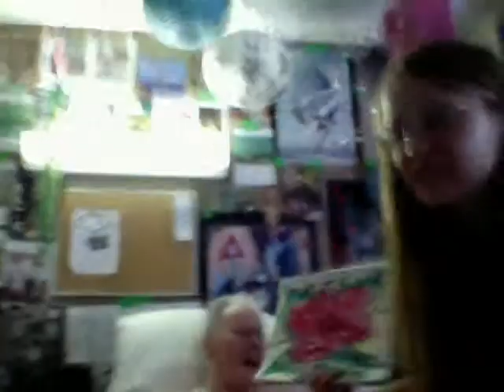making art with stephen richard eng